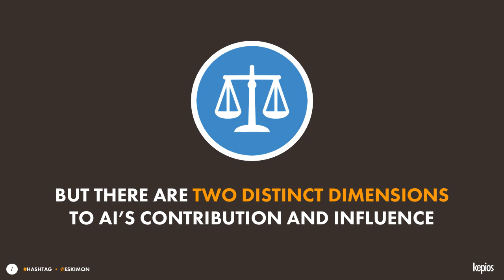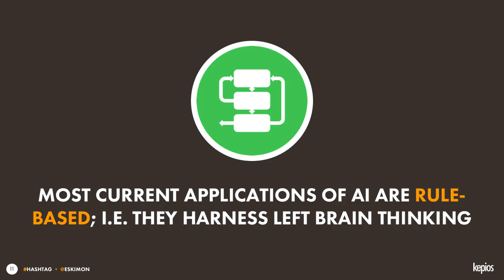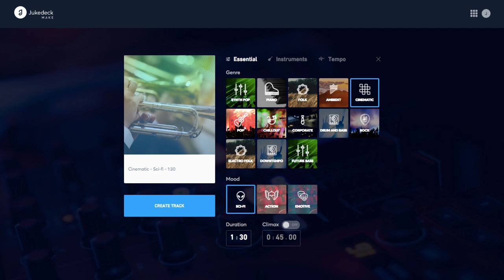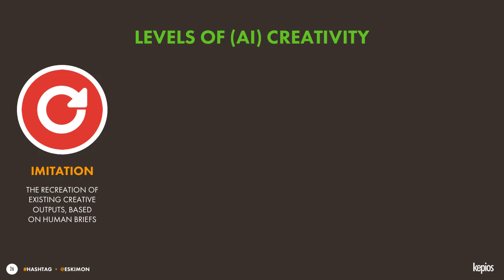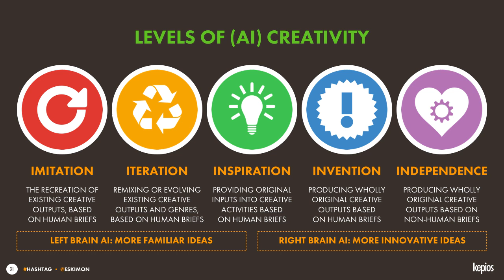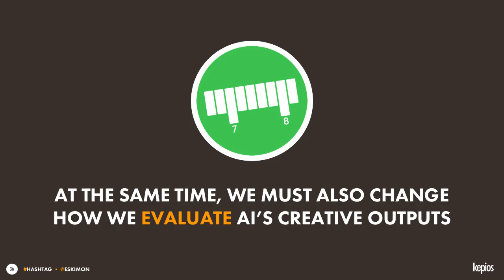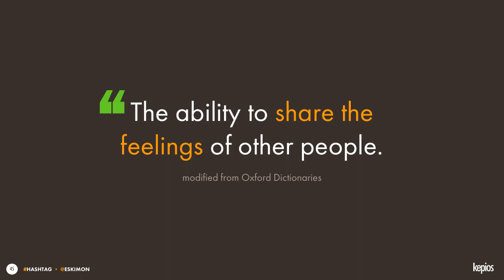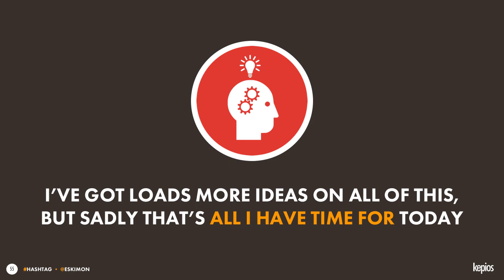Artificial Imagination – The Road to Right-Brain AI Creativity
Most current applications of artificial intelligence focus on 'left-brain' thinking: iterative, linear logic. But what happens if we take a different, more creative approach to using AI for problem solving? And more importantly, how do we activate this alternative hemisphere of AI thinking, and start to tap into 'artificial imagination'? Simon Kemp explores all of these questions – and answers – as part of this presentation recorded for I'll Be Back in London in May 2018.